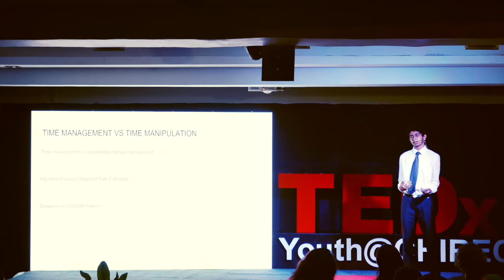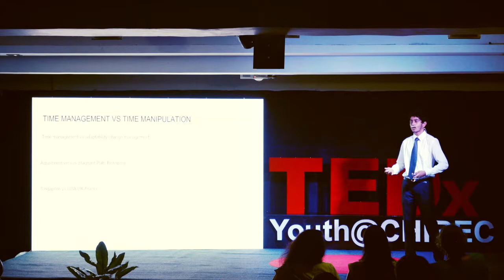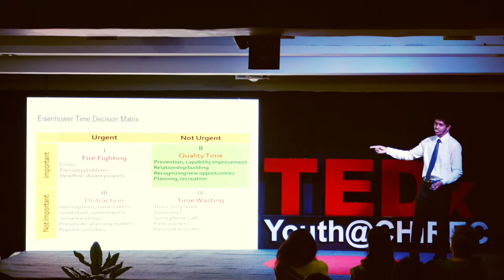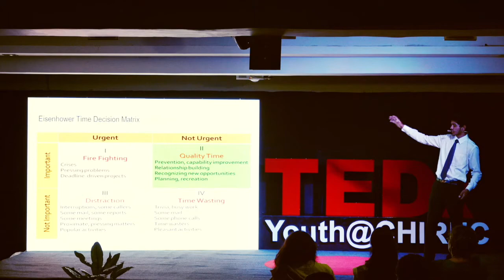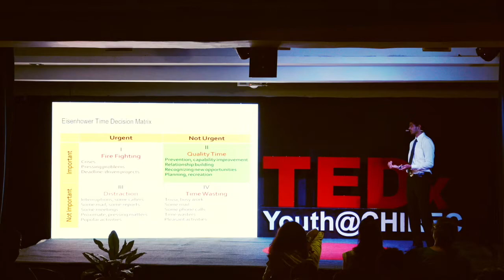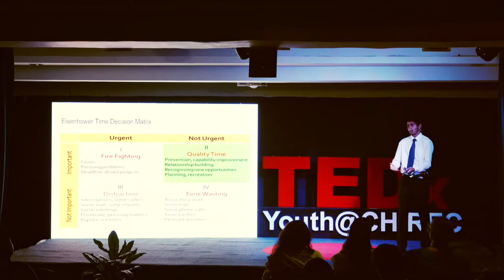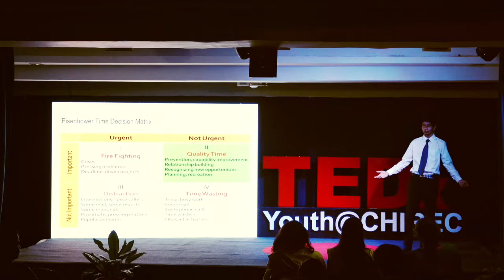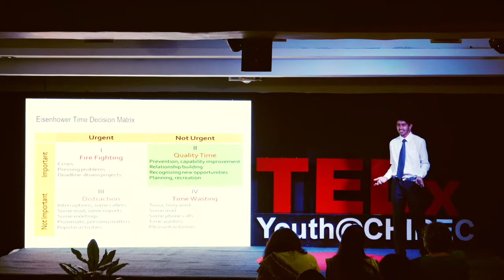The Subtle Art and Beauty of Time Manipulation | Yash Kothari | TEDxYouth@CHIREC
Everyone has 24 hours in a day. Everyone requires the same amount of rest, a similar amount of free time, the same amount of time for binding commitments. How can you be different?  I'm Yash Kothari, currently a student in the IBDP at CHIREC International School, having played basketball at the national and international levels. While basketball plays a major role in shaping my personality as well as my life, I am also passionate about research in the field of Machine Learning and Artificial Intelligence and have hence taken up research fellowships at IIIT Hyderabad and IIT Chennai. These fellowships range from the application of neural networks in cancer diagnosis to the application of the same technology in educational trend prediction. These experiences have given me quite a diverse perspective in terms of learning and I am looking forward to share this fundamental derived learning with all of you at TEDxYouth@CHIREC 2019. This talk was given at a TEDx event using the TED conference format but independently organized by a local community.